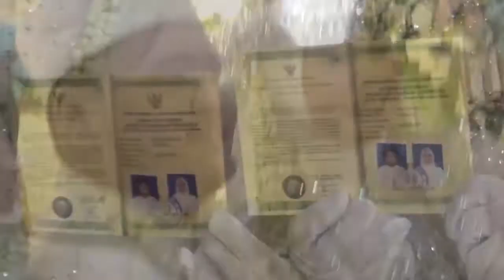MOMENTUM BAHAGIA 25 JULI 2021